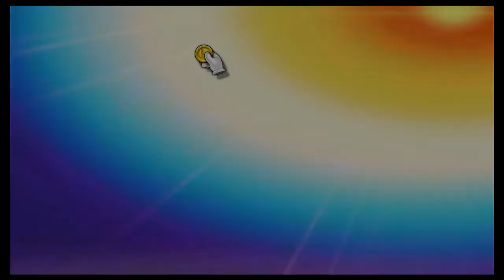Super Smash Bros Ultimate Amiibo Fights Request #1801 Red vs Mewtwo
Shout out to SuperToadBros. for the request, Thanks!!!  Which amiibo would you like to see battle it out next? Smash On!!!
I wanted to apologize ahead of time if you do not see your requests right away. Unfortunately I'm still a couple of days behind, but I make sure I go through all the requests. Please understand I'm not neglecting any request, I go through all the requests in the order they were received, so please bare with me a little longer and enjoy this wonderful community that everyone has help me built :) Thank you for your time and patience